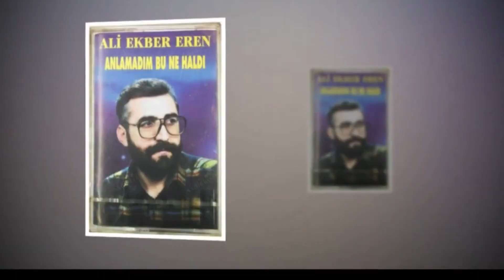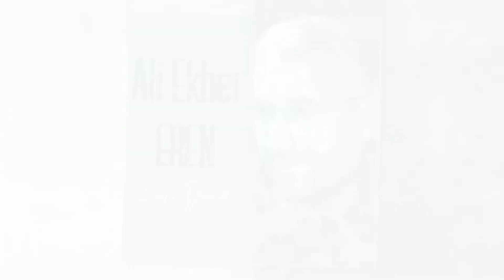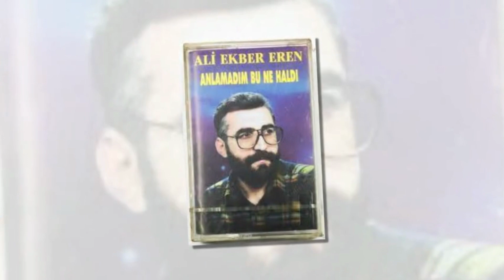ALİ EKBER EREN KİMDİR, HAYATI VE HAKKINDA BİLİNMEYENLER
Ali Ekber Eren, 1956 yılında Sivas’ın Divriği ilçesine bağlı Sincan nahiyesinde dünyaya geldi. Ali Ekber Eren, sanat yaşamına bulunduğu yörenin türkülerini dinleyerek, deyişler, semahlar okuyarak başladı.